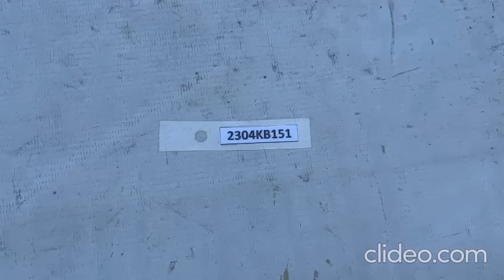(2304KB151) VIDEO MOLDURA PARACHOQUE DELANTERO CHEVROLET CAPTIVA (19-23) (FRONT)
Repuesto original. Sirve para modelos fabricados en 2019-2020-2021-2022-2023, si aún no estás seguro(a) revisar el código 8450285 en tu repuesto, y si es el mismo es el tuyo. Lo puedes comprar ONLINE.